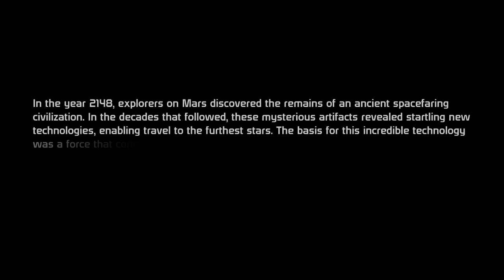Mass Effect Soldier Jane Shepard Gameplay 1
This is me playing The Mass Effect Franchise on Xbox 360 and this is merely a taste of what you're gonna see! NOTE: Mass Effect is strictly a property of Bioware, Microsoft, & Electronic Arts, so no copyright infringement intended, I do not take any credit in anyway, these videos are made for fun. ;)